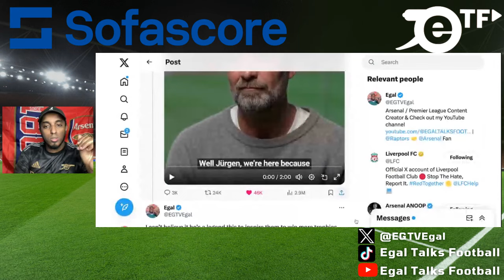🚨 BREAKING NEWS!! JURGEN KLOPP IS LEAVING LIVERPOOL! REACTION VIDEO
00:00 Introduction
00:28 Jurgen Klopp will leave Liverpool at the end of the season announcement in a video
03:04 Jurgen Klopp is a legend
04:14 who will replace jurgen klopp at liverpool?
05:41 im lost for word